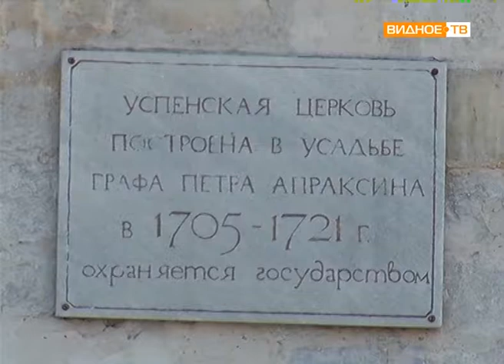"Успение Богородицы" - престольный праздник Успенского храма города Видное